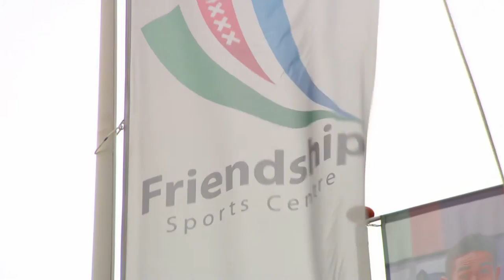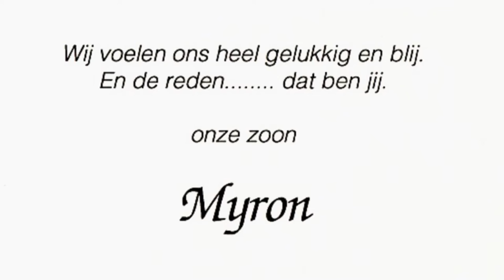tv show 12022017 item ONLY FRIENDS internet FULL RANGE